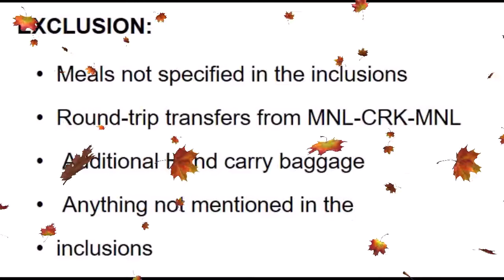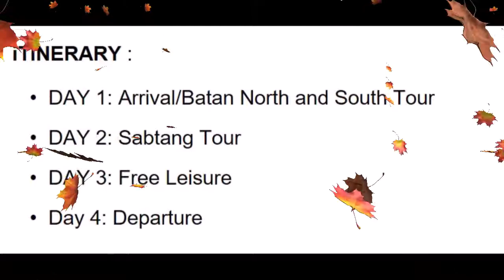4D3N BATANES PACKAGE ALL IN (VLOG#17)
Look for Ms. Irene for more details.